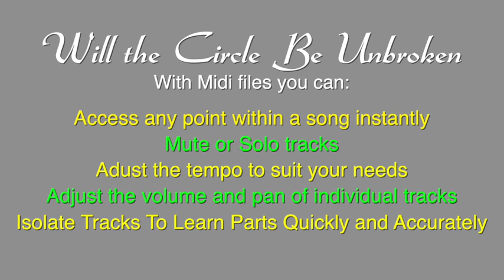Will the Circle Be Unbroken arranged by J. David Moore, SSAA MIDI & MP3 Practice Tracks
This is an audio sample of a midi file for Will the Circle Be Unbroken, SSAA voicing, arranged by J. David Moore. The full midi file, created by Octavo Midi, LLC, is intended to be used by choral directors as rehearsal and practice tracks to help teach the music to their students. to learn more and see our current library of available choral music.

The downloadable zip file contains the MIDI file,  separate part-predominant MP3’s for each vocal part, and the piano accompaniment. Each MP3 file includes the piano accompaniment on the Left stereo channel and the voice part on the Right stereo channel, providing clear separation for the singer. Great for individual practice with headphones!